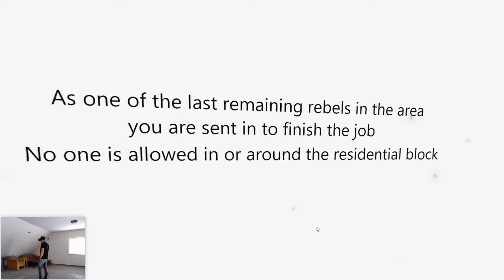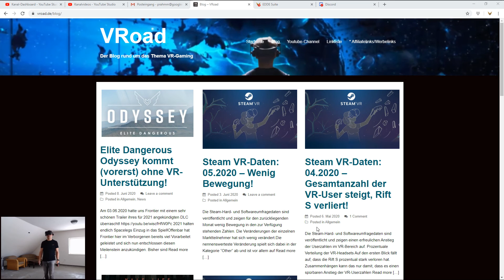Half-Life: Alyx - Overcharge Mod - Let's Play Teil 1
Nachdem ich nun die Kampagne von Alyx nach gut 21 Stunden durchgespielt habe, ist es nun Zeit für den einen oder anderen Mod.
Overcharge macht hier eine gute Figur!
Das ist übrigens der große Nachteil, wenn ihr Alyx mal gespielt habt! Ich bin nun die Qualität eines Half-Life gewohnt und kann neben Hellsplit und Vox kaum noch andere Games in der VR spielen ;-)